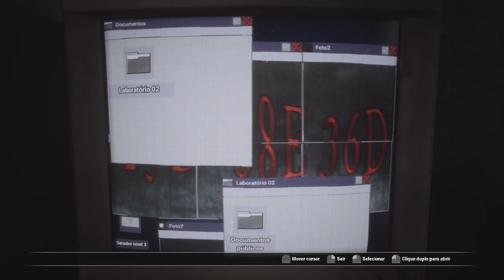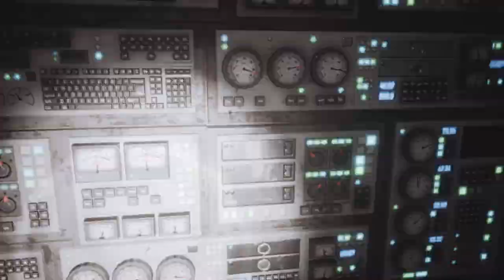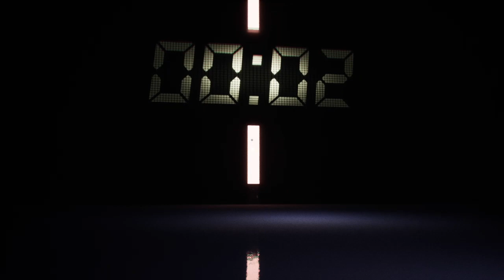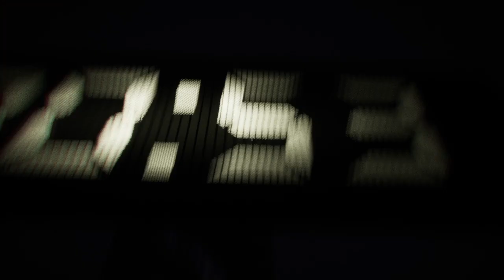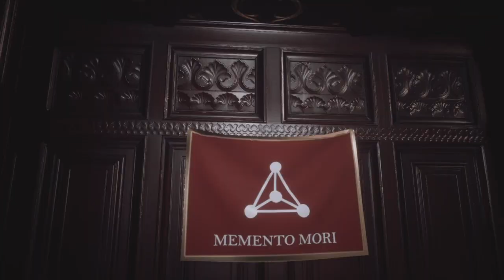Fobia - St. Dinfna Hotel Final Secreto - Como fazer.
Passado, presente e futuro colidem no jogo de sobrevivência de terror Fobia: St. Dinfna Hotel. Explore um hotel em várias linhas do tempo e revele a história de uma seita e seu papel no plano deles.